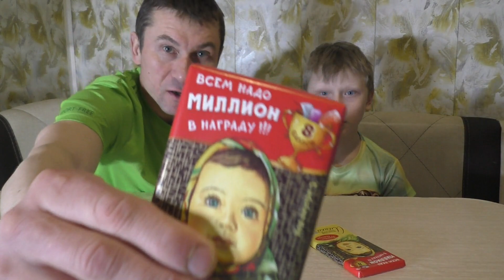Готовим ШОКОЛАДНУЮ ПАСТУ всего за 200 руб!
Шоколадная паста своими руками!